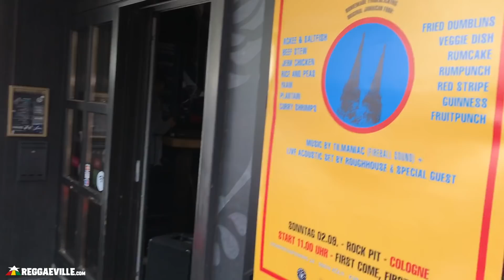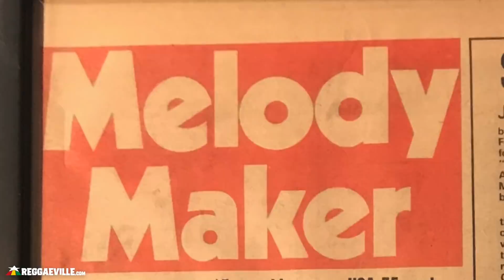Jamaican Sunday Vibes | Cologne Style @ Rock Pit [Recap - September 2, 2018]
Reggaeville recommends Jamaican Sunday Vibes - Cologne Style